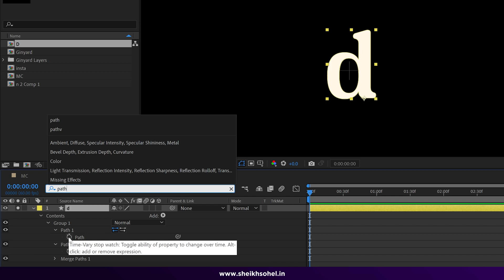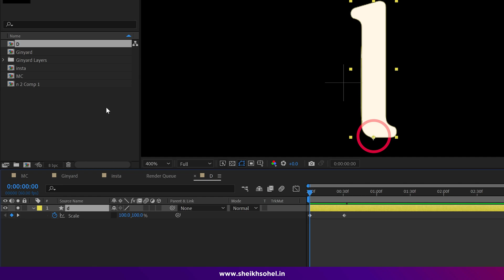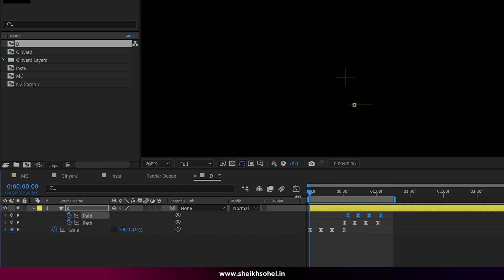Ginyard Logo Animation | After effects Tutorial | Part - 4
Welcome to Part 4 of the Ginyard logoanimation Tutorial series! In this thrilling video, I will demonstrate the process of animating the letter "D" in this remarkable logo. If you've been keeping up with the series since the start, you're already familiar with our journey of transforming a static logo into a captivating animated masterpiece.

Make sure not to miss Parts 1, 2, and 3 of this tutorial series if you haven't watched them yet. In those segments, we delved into the fundamentals of logo animation and animated various other letters within the Ginyard Logo.

Here you can Download The vector File of Ginyard Logo for Learning Purpose Only

My Instagram where you can inspire & learn some cool techniques About Motion graphics